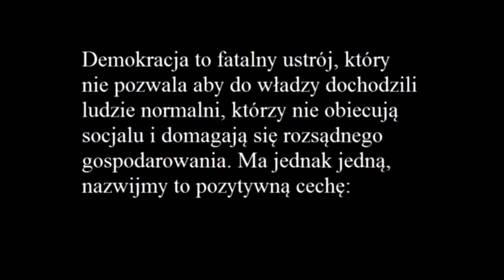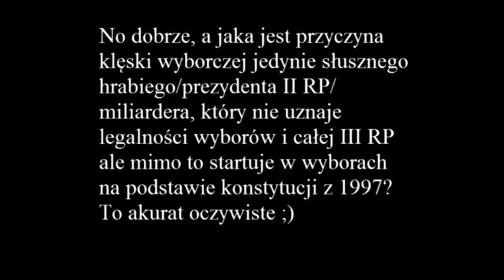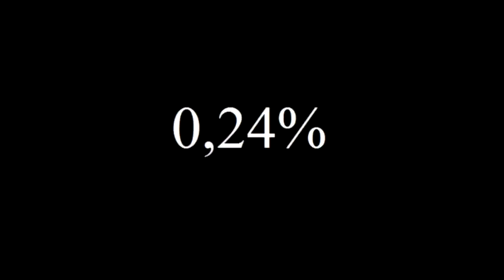Jak w kabarecie: Wybory samorządowe 2018 na wesoło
Jakie miał poparcie Polaków Marian Kowalski i samozwaniec Jan Zbigniew Potocki w Wyborach samorządowych 2018 ?
Film niniejszy - nadesłany przez naszych rodaków - rozwiewa wszelkie wątpliwości.